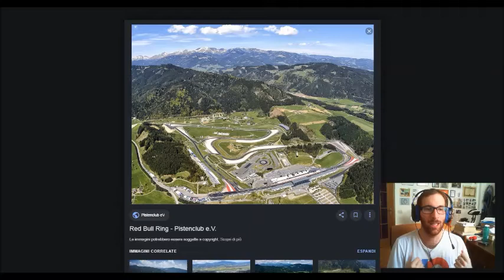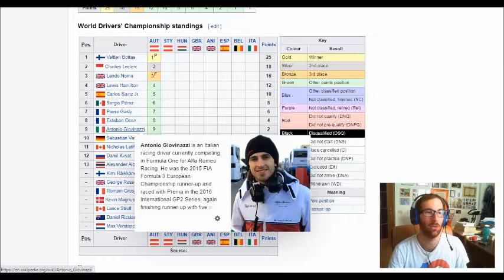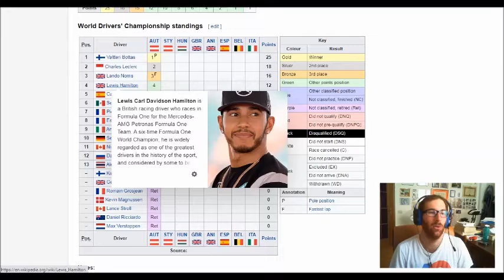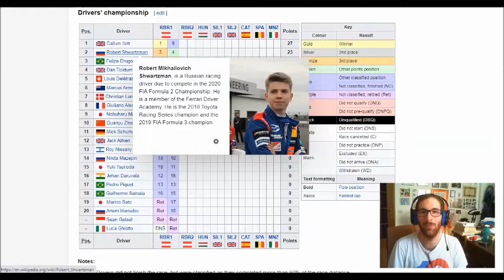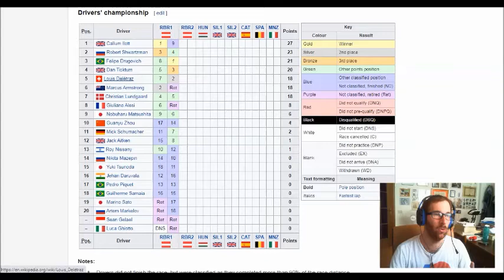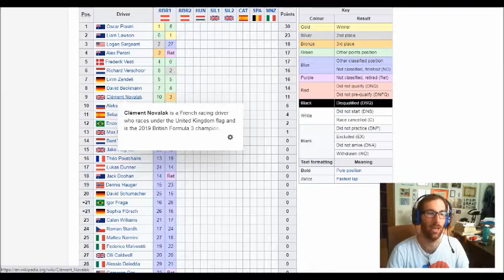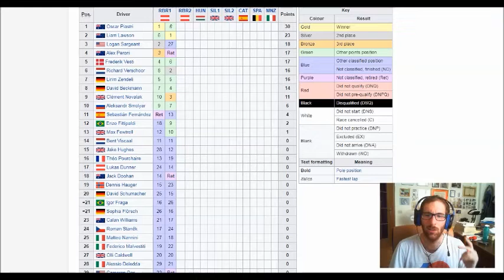Gara emozionante in F1 con vittoria di Bottas in Austria. Sontuosi Leclerc e Norris, disastro Vettel